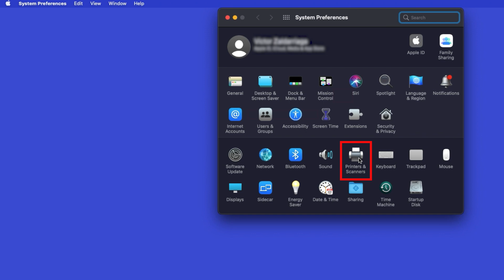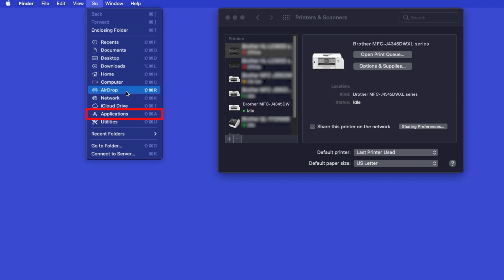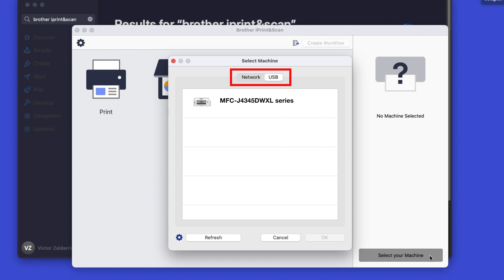Install MFCJ4345DWW XL with USB - Macintosh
Learn how to set up your Brother MFC-J4345DW XL inkjet printer with a USB connection in this tutorial.

Quick Links / Table of Contents:
Intro 00:00
Models covered 00:10
Connect the cable - 00:20
Add printer in OS - 00:43
AirPrint driver - 01:03
Install iPrint&Scan - 01:42

Transcript:
Welcome. Today we’re going to learn how to install your Brother MFC-J4345DW XL on a USB connected computer.

Verify the connection is set to USB

Select your model, then click OK

All the functions your machine supports will now display in iPrint&Scan.

You are now ready to scan and print

Customers also searched:
Brother MFC J4345DW XL USB install